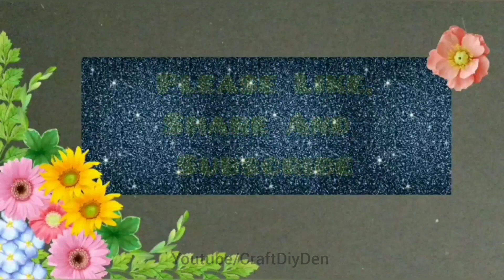Easy and Quick Paper Wall Hanging Ideas / Bird Wall decor / Wallmate / Heart Room Decor DIY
You can Watch on my Channel  👇
Cardboard craft
Unique Home Decor
silhouette drawing

কাগজের ফুল